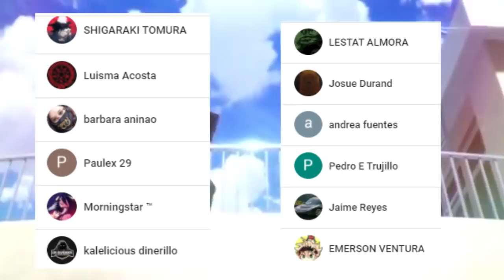El ORIGEN de la PETRIFICACIÓN ?? 😲 NUEVO ARCO !!! RUMBO a SUDAMERICA || DR STONE 169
HOLA AMIGOS LES TRAEMOS UN NUEVO VÍDEO ESTA VEZ LA REVIEW DEL MANGA 169 DE DR STONE, DONDE VIMOS INCREÍBLES MOMENTOS SOBRE TODO EL COMIENZO DEL NUEVO ARCO RUMBO AL COMIENZO DE UN NUEVO ARCO, DÉJENME SU OPINIÓN EN LOS COMENTARIOS.

Usa estos códigos de promoción:

Extra 5% Order Over $49, Code: Anime
Extra 7% Order Over $79, Code: Senpai
Extra 10% Order Over $99, Code: Daisuki